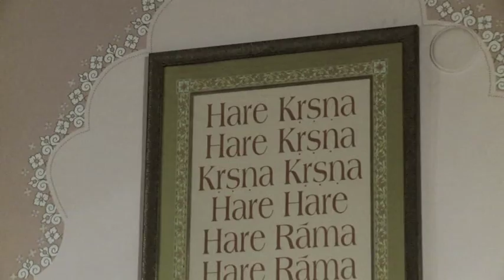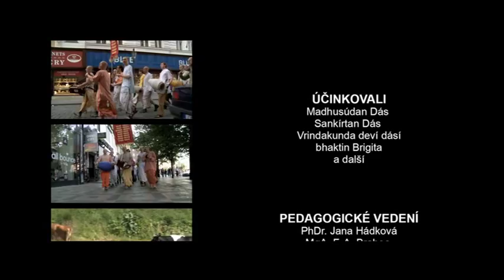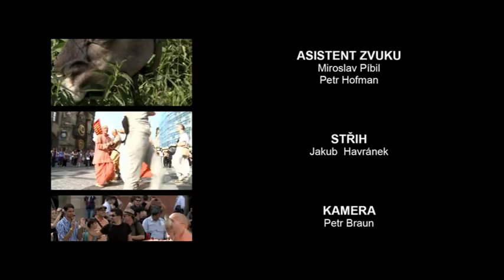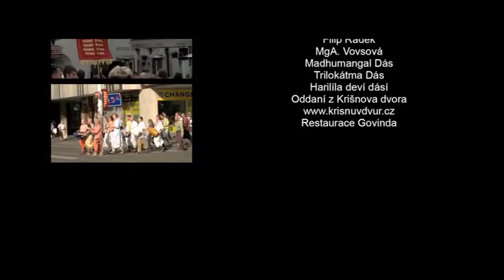Tisíce chlupů, tisíce reinkarnací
Zmizel Bůh z naší ateistické společnosti, nebo jen nevíme jak Ho hledat? Pohled na svět očima členů Hnutí Hare Krišna žijících na ekologické farmě v Městečku u Benešova.